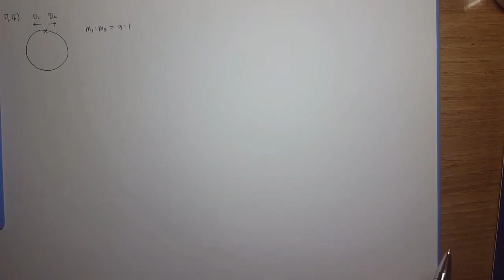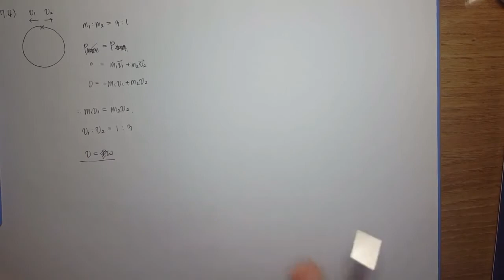대학물리학 7장 4번 (8판) 문제 풀이 동영상